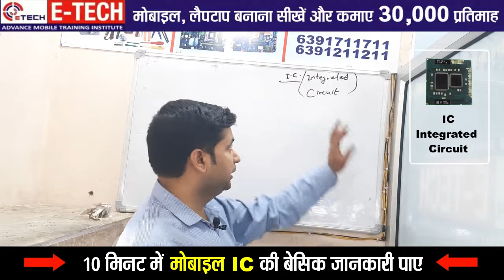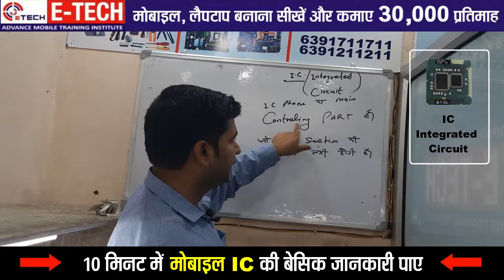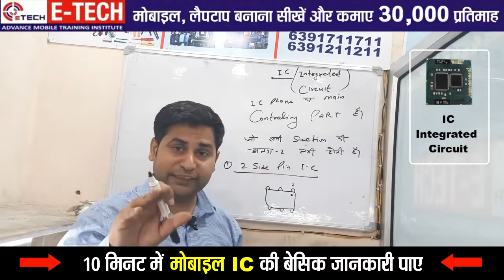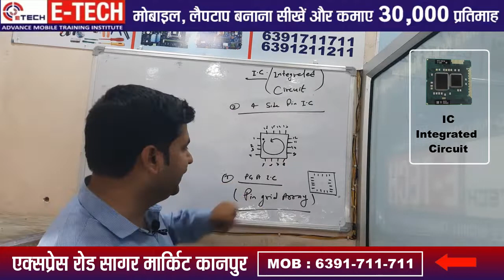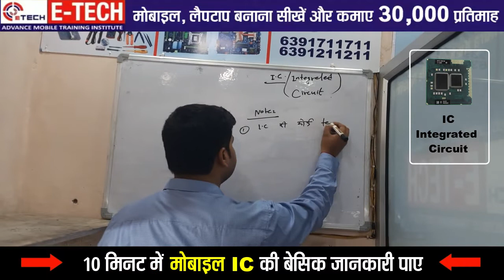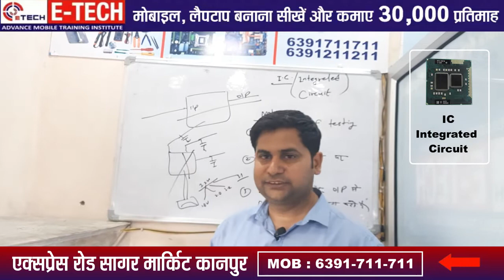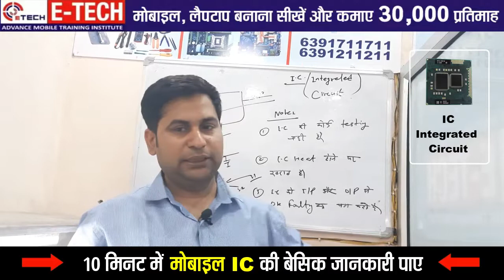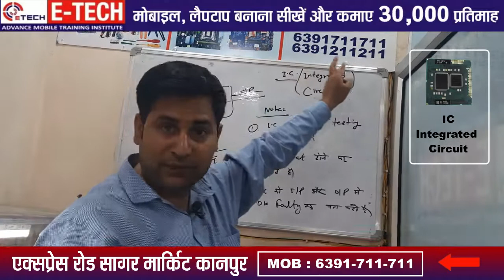MOBILE REPAIRING CLASS #14 | E-TECH INSTITUTE